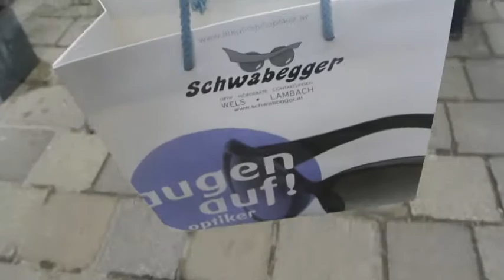Optik Schwabegger Wels